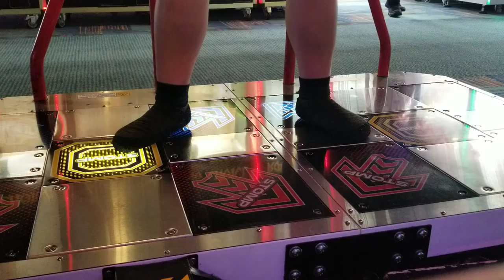telling fortune flower d23 pass